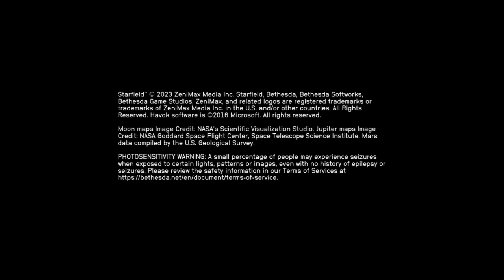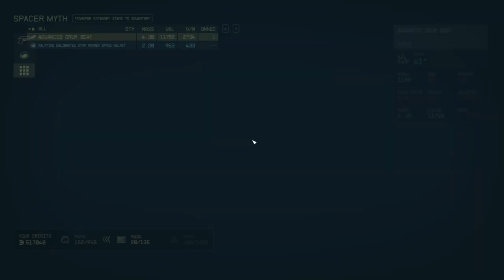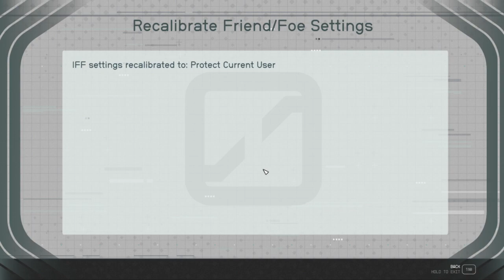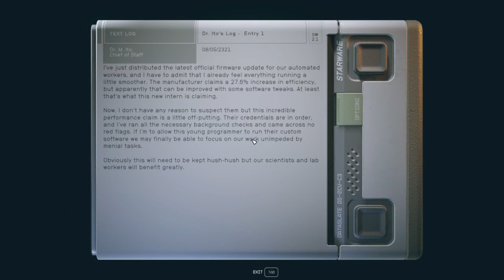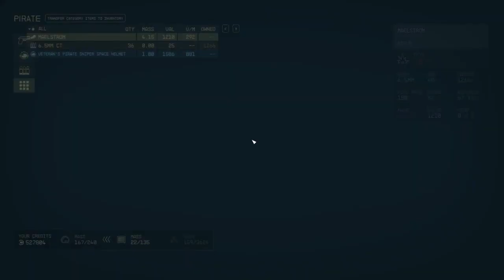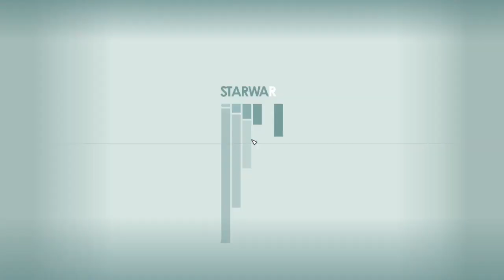Exploring Starfield 3 - Bessel, Piazzi, & Van Maanen Systems